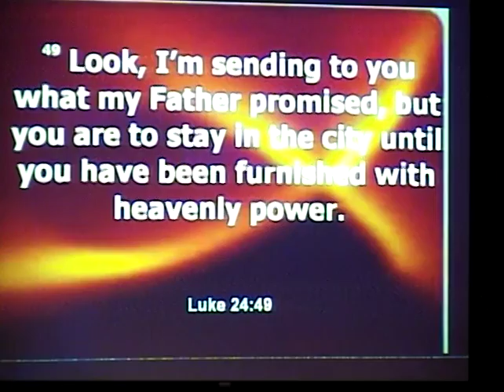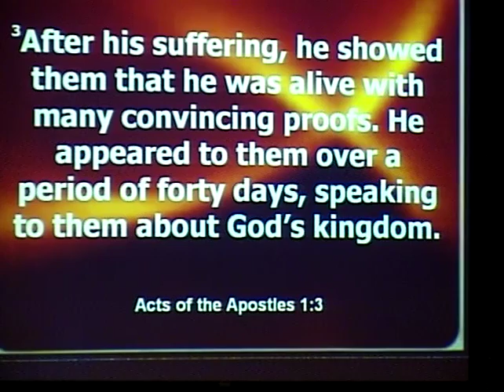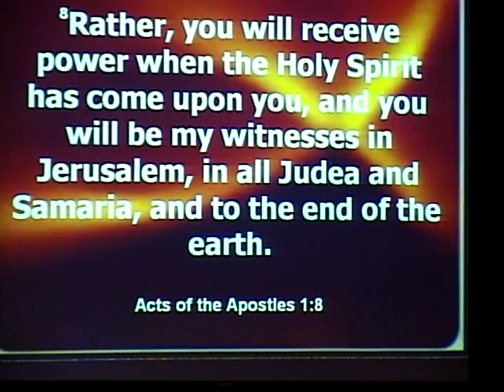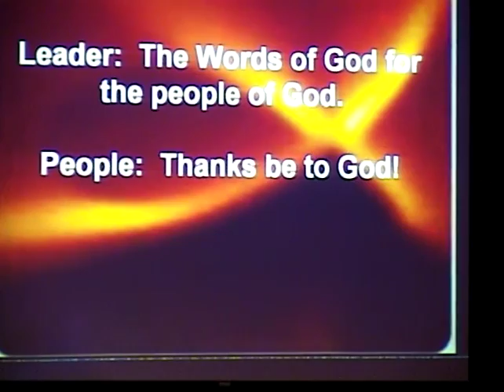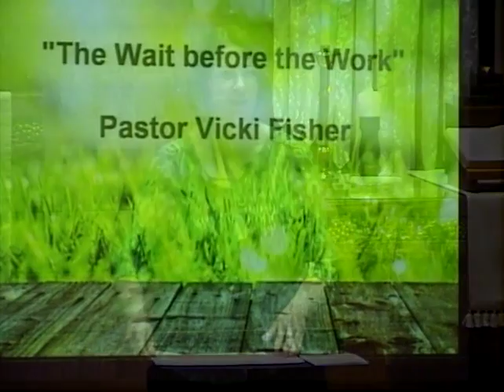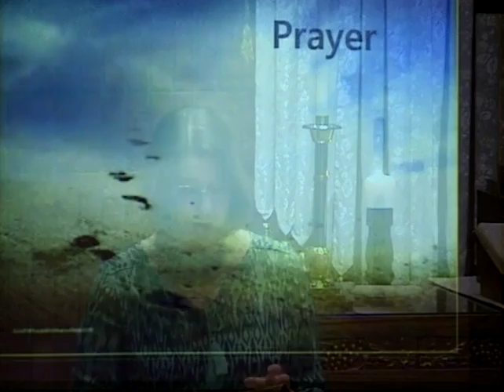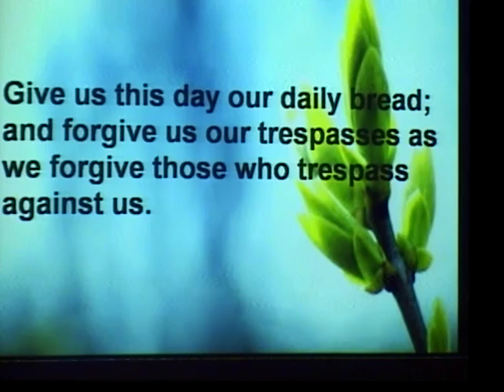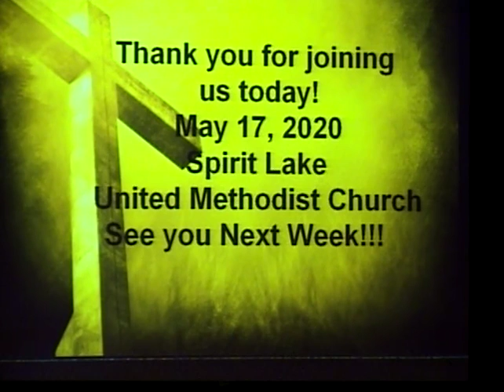5 17 2020 The Wait Before the Work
What are you waiting for today?